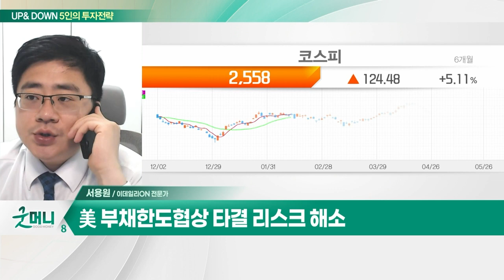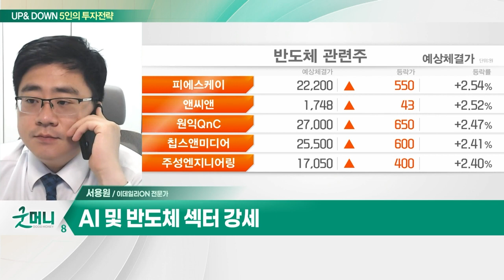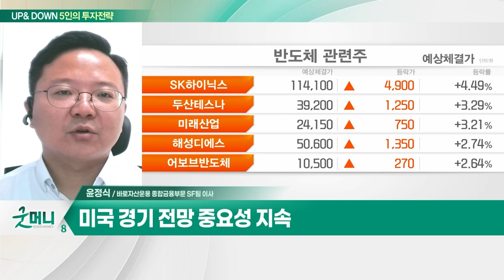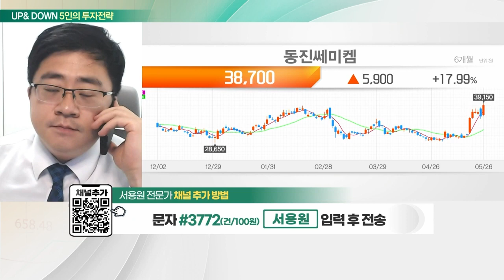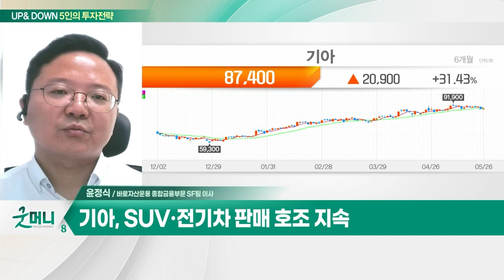동진쎄미켐(005290)… 고객사 매출 확대로 1분기 실적 성장 / 기아(000270)… 주가 상승 지속 이후 매물 소화_UP&DOWN 5인의 투자전략 (20230530)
Q. 반도체주 '기세등등'… 코스피 2600선 넘볼까?
Q. 힘 실리는 증시 '낙관론'… 뭘 담을까?

- 반도체 디스플레이 발포제 제조·판매
- 고객사 매출 확대로 1분기 실적 성장
- 8거래일 연속 외국인 매수세

기아(000270)
- 주가 상승 지속 이후 매물 소화
- 올해 호실적 지속 전망
- SUV·전기차 판매 호조 지속